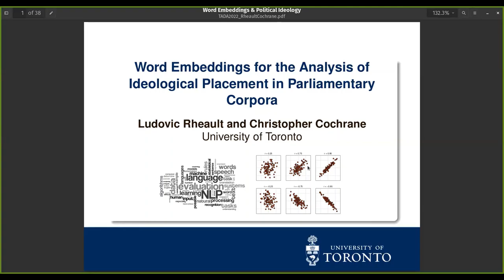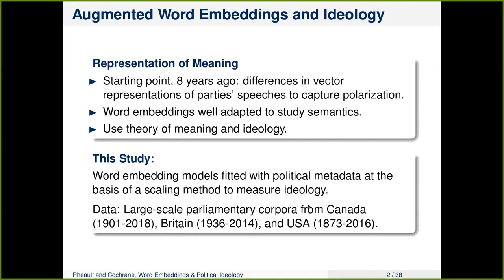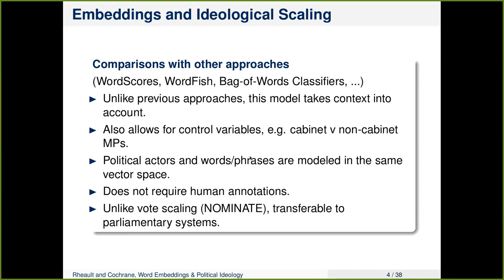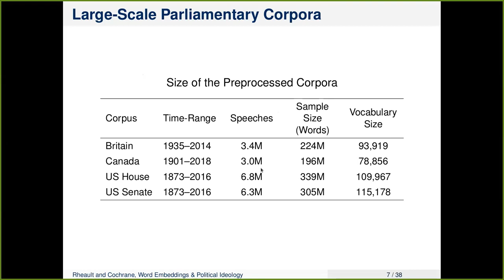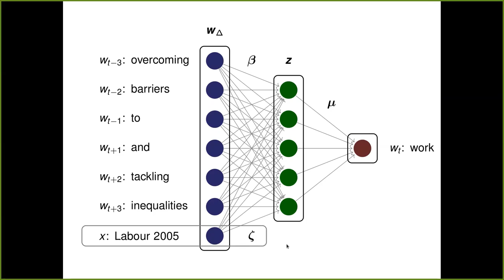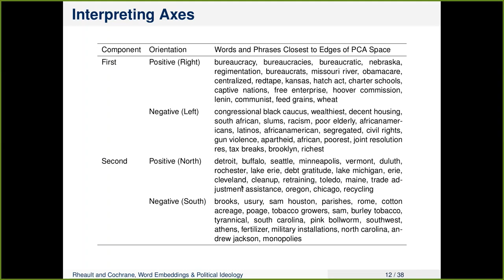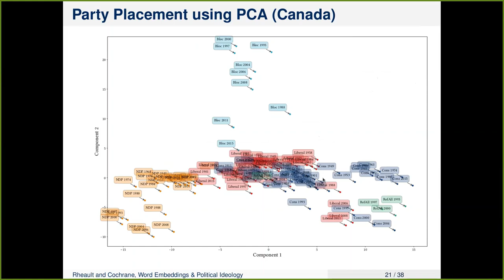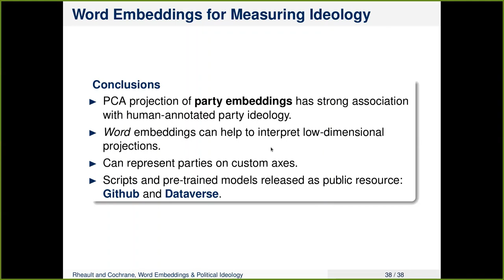Ludovic Rheault - Word Embeddings for the Analysis of Ideological Placement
Ludovic Rheault presents joint work (with Christopher Cochrane) on the use of Word Embeddings for the Analysis of Ideological Placement in Parliamentary Corpora, published in Political Analysis.